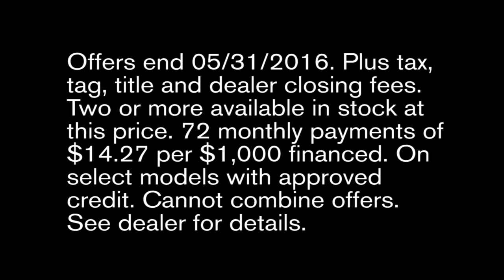2016 Nissan Altima Rogue Sentra Versa Lease APR North Augusta SC Augusta GA Beech Island Bath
Bob Richards Nissan Feature Video
5590 Jefferson Davis Hwy
Augusta Aiken SC, 29842

At our dealership, we are dedicated to providing our customers with top-tier automotive service. When you shop at Bob Richards Nissan, you’ll discover such conveniences as:
Shuttle service available
Parts and accessories center
ASE-Certified technicians in our service center
State of the art Service Department
Bob's Pledge: We’ll do better on any advertised price on a new Toyota, or we’ll give you $1,000!*

Whether you are looking for a new or used Nissan car, truck, or SUV you will find it here at Bob Richards Nissan. As a premier South Carolina Nissan dealer, we also offer Nissan service & parts, an online inventory and outstanding financing options. We have helped many customers from Beech Islands, North Augusta, Clearwater and other surrounding locations, find the Nissan of their dreams! And, we look forward to creating a hassle-free car-buying experience for your next new or pre-owned Nissan purchase. You can always turn to Bob Richards Nissan for all your automotive needs!
Bob Richards, Serving the Central Savannah River Area for over 30 years. Bob
Richards Nissan,Our Service Hours are 8am to 6pm Monday through Friday. Our Sales hours are 9am to 8pm Monday through Saturday.